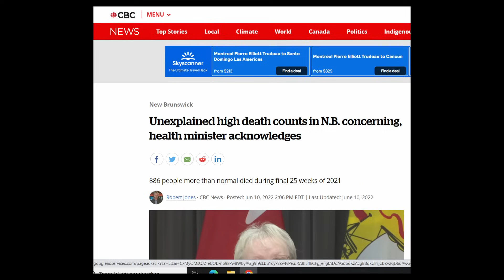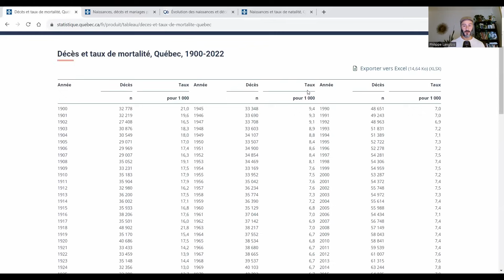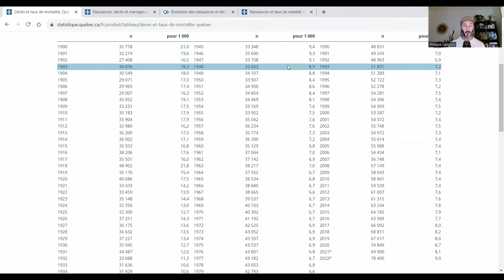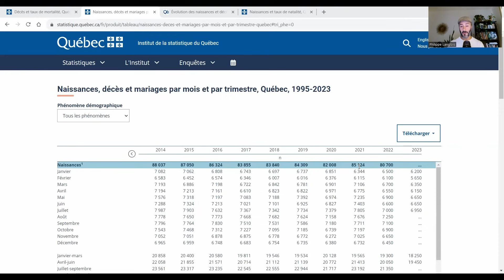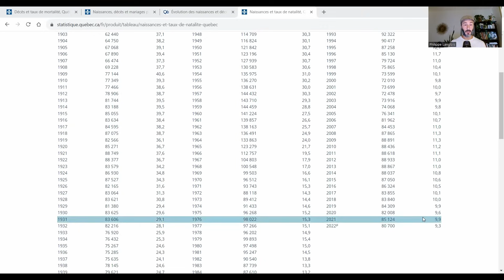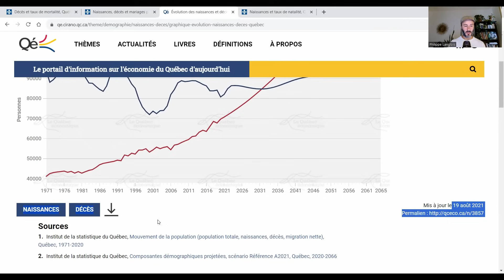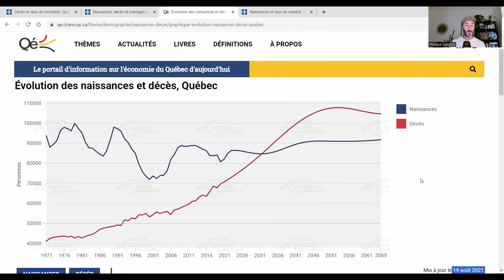La surmortalité au Canada et au Québec : pourquoi personne en parle ?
Nous avons vu dans la précédente capsule qu’il y a une surmortalité dans plusieurs régions du monde. C’est aussi le cas au Québec et au Canada. Plus de gens meurent dans le monde post-covid qu’au sommet de la pandémie, et il y a de plus une chute dramatique des naissances. C’est au point que le Québec se rapproche pour la 1ere fois de son histoire d’un bilan démographique nul. Comment est-ce possible que ni les médias ni les politiciens ne parlent de cette très grave crise?